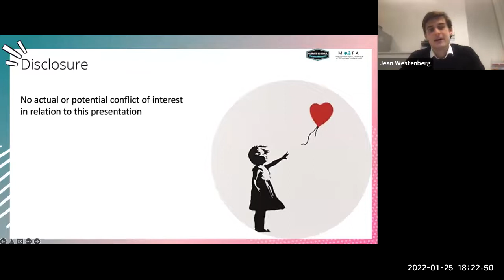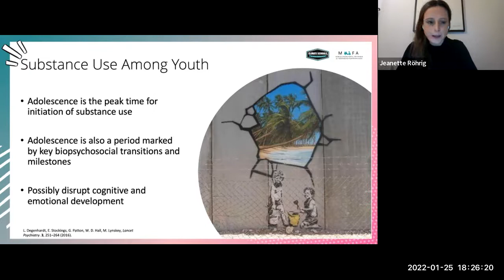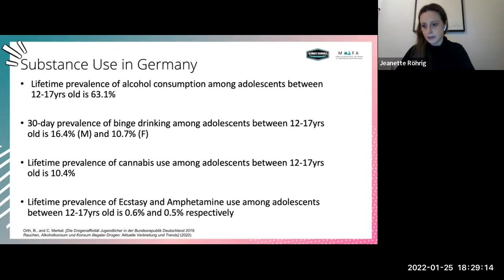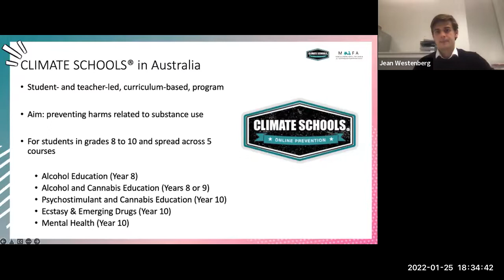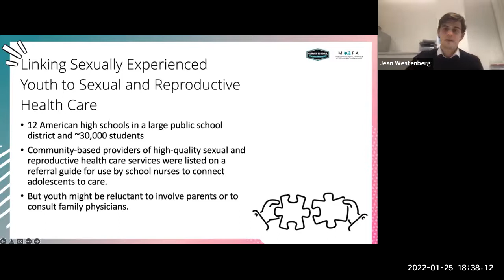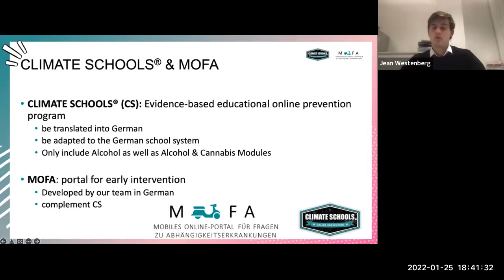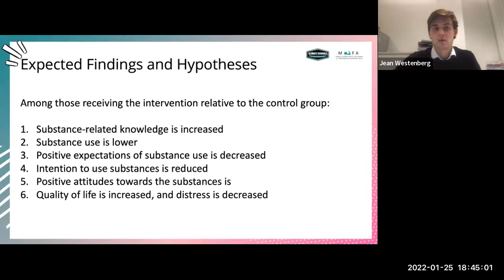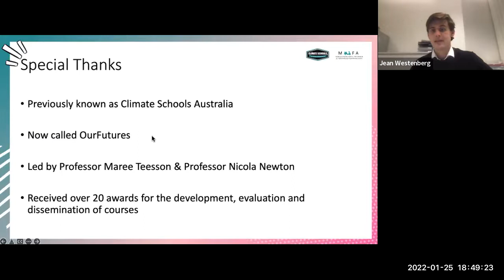Blended use of online resources- Integration into the current system of education and healthcare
Workshop: Blended use of online resources- integration into the current system of education and healthcare
Presented by: Dr. phil. Jeanette Röhrig and Jean Westenberg

Virtual Solutions for Substance Use Care conference, January 25, 2022
Hosted by the Addictions and Concurrent Disorders Research Group

To learn more about online events on the overdose crisis, e-mental health and substance use care, please